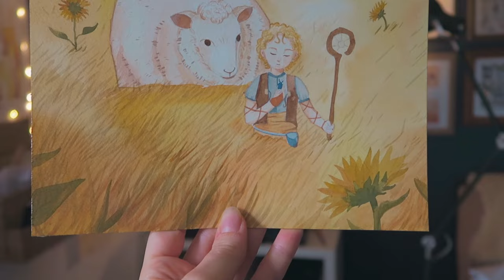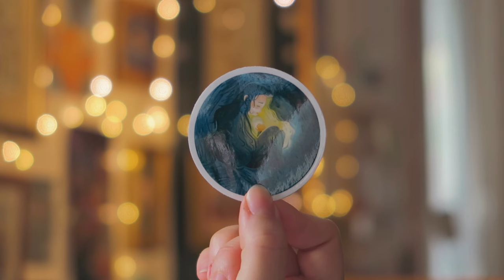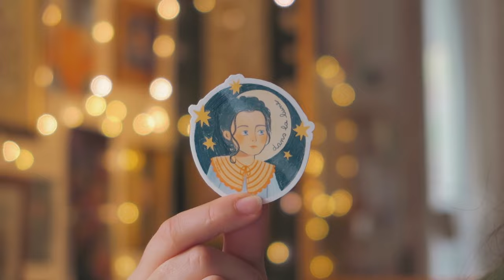Je crée ma première collection ☀︎ STUDIO VLOG #19 paint with me, stickers et rush pour la boutique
Noël approche à (trop) grands pas et ma boutique n'est toujours pas prête ! Je travaille sur ma première collection pour terminer toutes les créations et pouvoir commencer à créer mon site internet. Bientôt la boutique en ligne pourra ouvrir et mes petites créations et illustrations pourront voyager par chez vous 😊

Chapitres :
00:00 Intro
00:45 paint with me #1
6:35 prochaines étapes
7:44 présentation de la collection - paint with me #2
10:05 croquis de sticker et nouveaux objectifs
12:00 update de ma progression
17:53 j'ai reçu mes stickers !
19:36 c'est le stress ce rush !
20:14 Outro